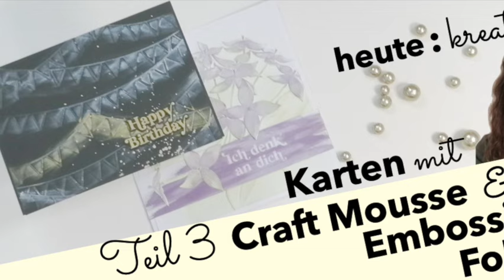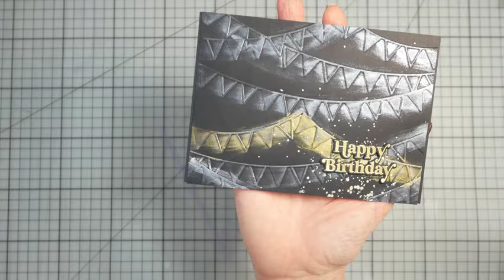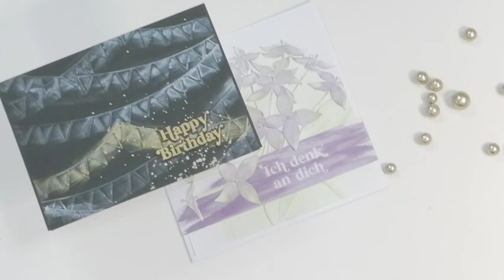Karten mit Craft Mousse⎮Teil 3⎮Dry Embossing einfärben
in Teil 3 meiner Mini-Serie habe ich ausgetestet, wie sich mit dünnem Farbauftrag des Craft Mousse Embossing-Folder einfärben lassen.
Ich habe zwei verschiedenen Auftage-Techniken getestet. Und einen Techniker befragt (meinen Mann ;-) warum das Mousse je nach Auftrags-Stärke mal matt und mal glänzend erscheint.
Viel Spaß beim Zuschauen und basteln wünscht Euch
Mari/ Maren
P.S. Unbezahlte Werbung wegen Markennennung

00:00 Einleitung
01:15 Karte 1
05:55 zwei Verschiedene Auftrage-Techniken/ Karte 2
10:50 Vergleich der beiden Ergebnisse
11:12 Zusammenstellung Karte 2
16:34 Warum wirkt die Mousse mal matt und mal glänzend?